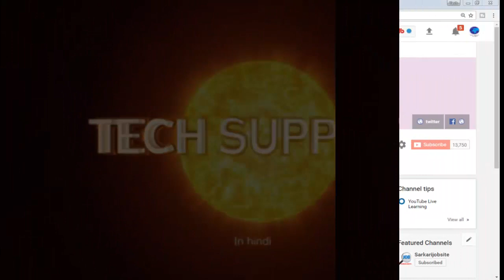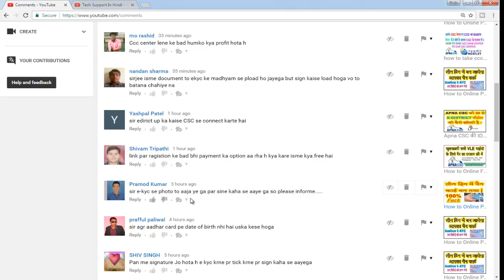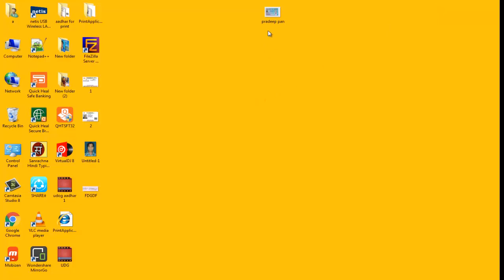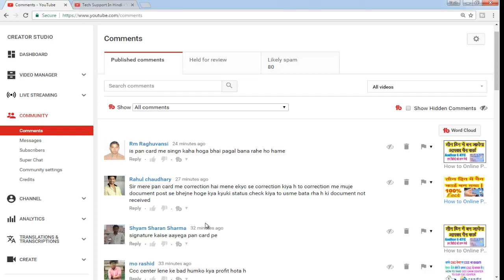New Pan Card made by ekyc ?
Hallo Dosto ye video recommended video hai aap sabhi viewers ke liye to friends yadi aap janana chahate hai ki pan card per signature kaise aayega to is video ko last tak ka dekhate rahe.

Join With us Chamchash and my sopnser id - 10722193

Dear Friends if you Know more About rozgar & tech News so click Upper Link.